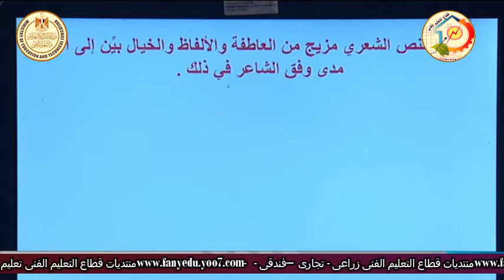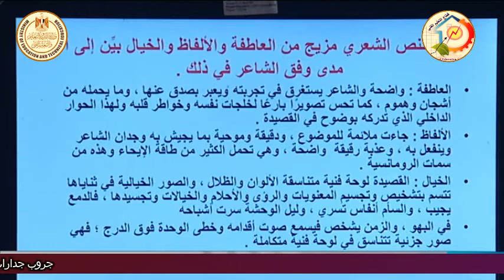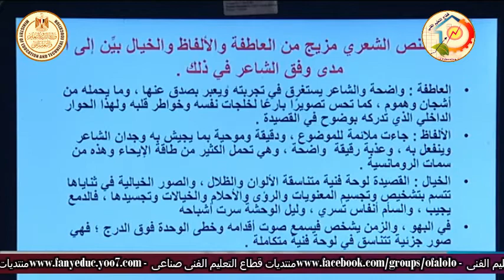الصف الثالث صناعى زراعى تجارى فندقى - لغة عربية - نص العوده - د محمد جمال